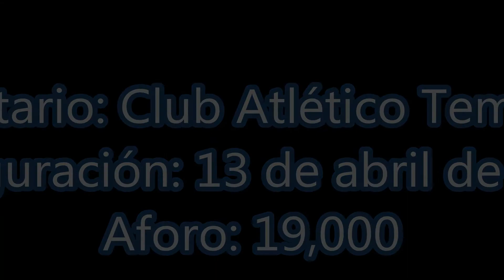Estadio Alfredo Beranger (79) - Club Atlético Temperley - (1080 HD)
El estadio Alfredo Martín Beranger es un legendario coliseo futbolístico donde hace de local el famoso Atlético Temperley, institución fundada el 1 de Noviembre de 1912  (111 años de vida) club de reconocida trayectoria en el balompié de Argentina. El estadio exactamente esta ubicada en el distrito de Turdera muy próxima a la ciudad de Temperley, antigua e imponente estación ferroviaria construida por los ingleses en el sur del Gran Buenos Aires que dio nacimiento a la pujante urbe del mismo nombre. Estadios del ascenso argentino.